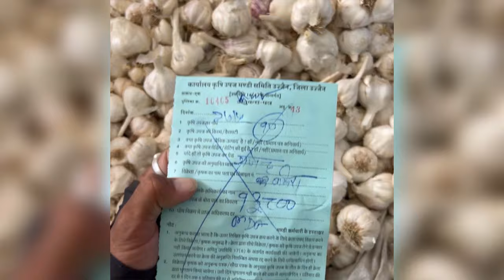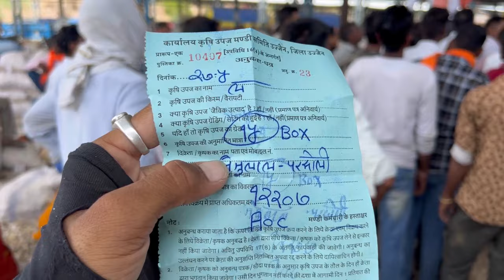Ujjain Mandi Lahsun Ka Bhav | Garlic Price Today | 27 May 2024